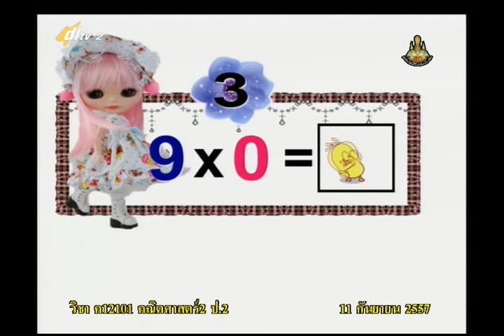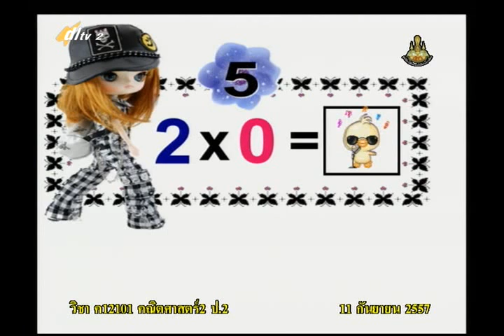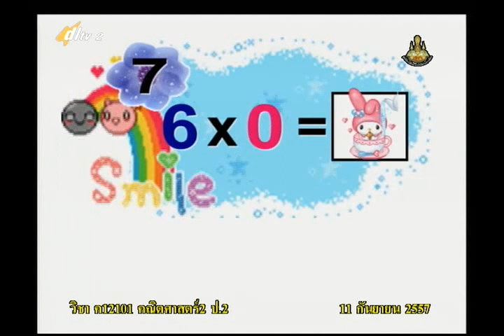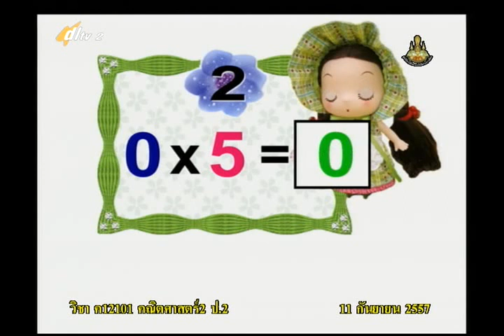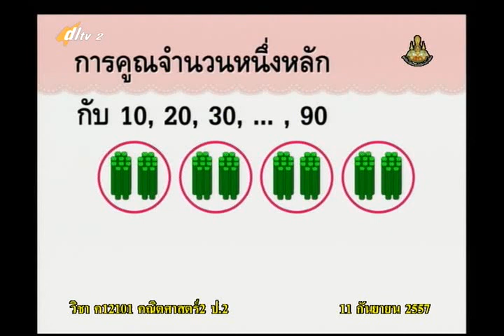079C+2110957+ค+การหาผลคูณของ 0 กับจำนวนใดๆ การคูณจำนวนหนึ่งหลักกับ10,20,30 90+mathp2+dl57t1+w17